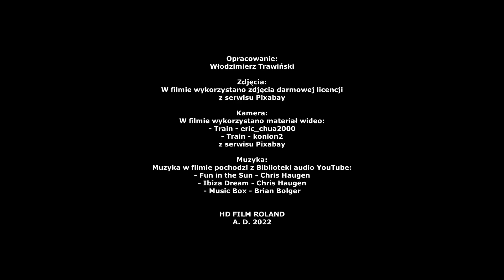Dworce i stacje kolejowe cz. 2